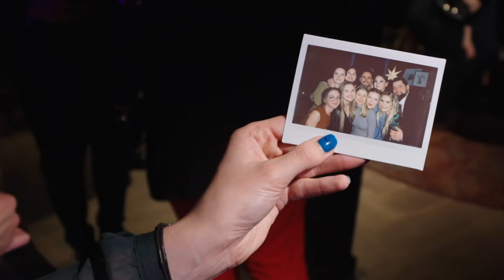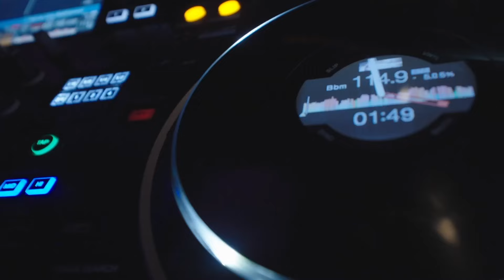Pakvaišę dėl grožio. Naudingi patarimai pasakiškai vestuvių šventei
Laidoje „Pakvaišę dėl grožio“ – naudingi patarimai pasakiškai vestuvių šventei.

Aktorė, vestuvių rengėja Žiedūnė Mardosaitė patarė, į ką reikėtų atkreipti dėmesį rengiant sutuoktuves ir ko svarbiąją dieną reikėtų nedaryti. Be to, moteris išdavė apie populiariausias vestuvių tendencijas ir iki šiol gajas tradicijas.

Tuo metu, vizažo meistrė Nijolė pasakė, ko dabar nori nuotakos. Kaip specialistė parenka makiažo spalvas? Ir kokią šukuoseną ji pataria rinktis jaunosioms? Apie visa tai ir dar daugiau – naujausioje laidoje.